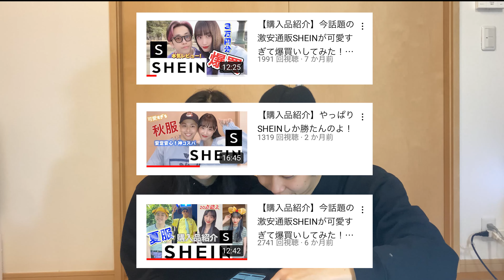【質問コーナー】世に言ってなかった僕たち私たちの全てを教えます！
こんばんは！
ラッコの森です🦦🌳
本日もみてくださりありがとうございました✨

新年一発目の動画、とっても遅くなってしまいました😂
改めましてあけましておめでとうございます⛩
今年もラッコの森を宜しくお願い致します🙇🏻‍♀️

今回の動画は質問コーナーということで、Instagramで募集した内容を答えていきました♡
楽しんでいただけましたでしょうか？😊

また第二弾はもっと踏み込んだ質問など募集していこうと思います😂笑